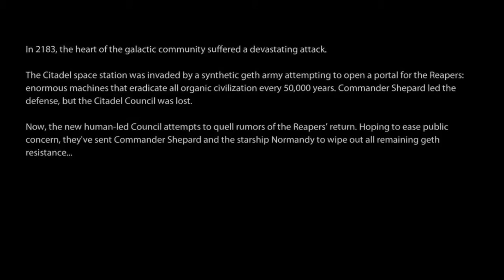Mass Effect 2 : Rebuild Shepard